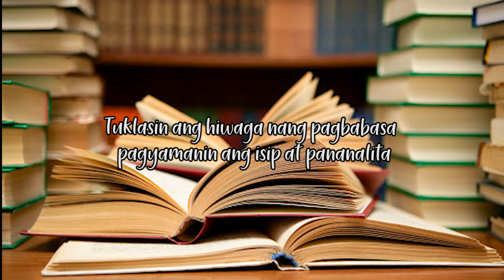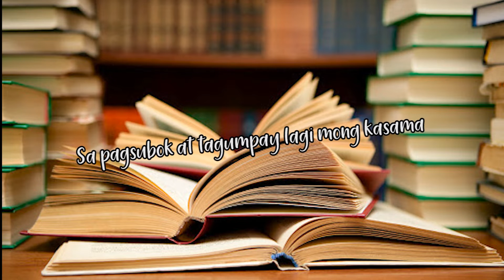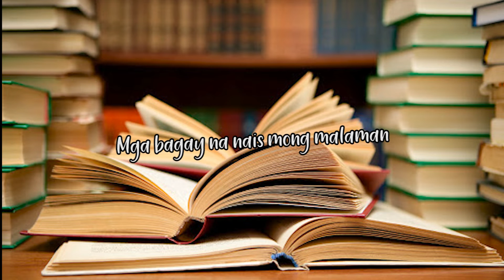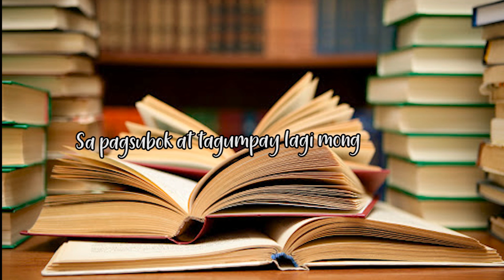Tropang Basa Lyric Video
Music and Lyrics: Oliver Narag
Arranged by: Oliver Narag
Mix and Mastered by: Oliver Narag
Singer: Crystal Kayte Valdez
Video Editor: Nel Bautista